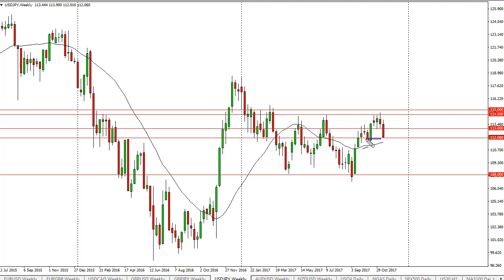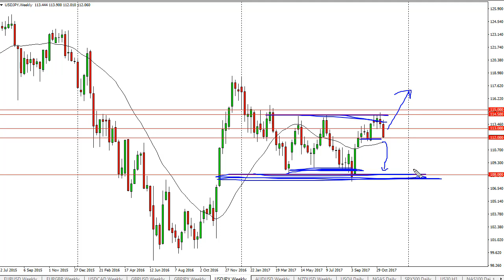USD/JPY Technical Analysis for the week of November 20, 2017 by FXEmpire.com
The US dollar fell after initially trying to rally against the Japanese yen during the week. For the full article go - USD/JPY Forecast November 20, 2017, Technical Analysis.Find more information about Forex and Commodities News Technical Analysis Fundamental Analysis and Brokers on FX Empire